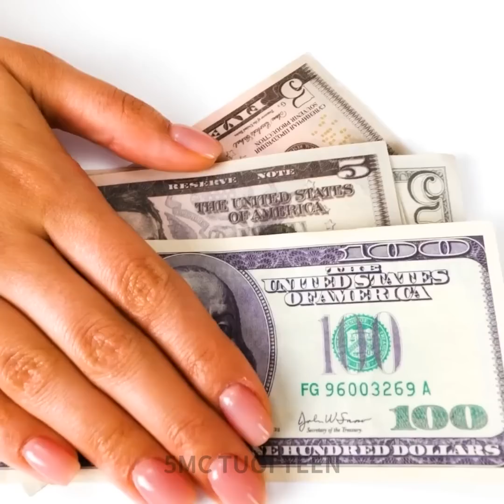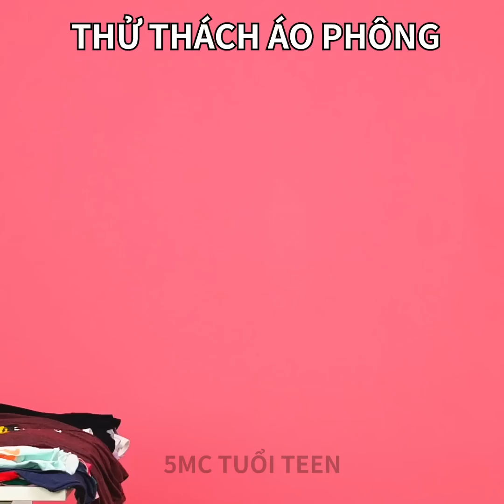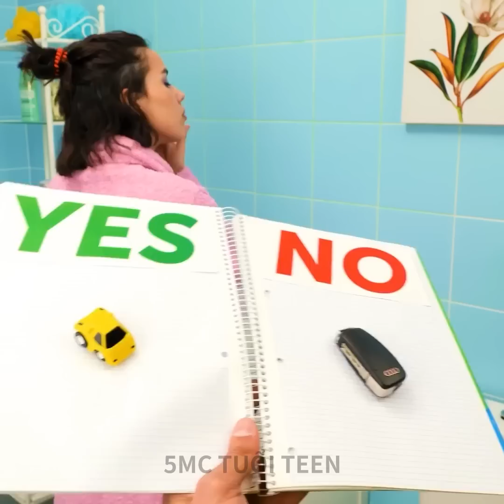THỬ THÁCH TRANG ĐIỂM THEO TIKTOK HAY HO BẠN CHẮC CHẮN PHẢI THỬ NGAY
DẤU THỜI GIAN:
00:00 - 100 lớp kem nền
01:00 - Thử thách không nháy mắt
01:35 - Cố di chuyển tờ giấy nào